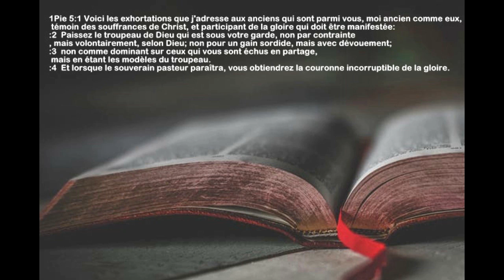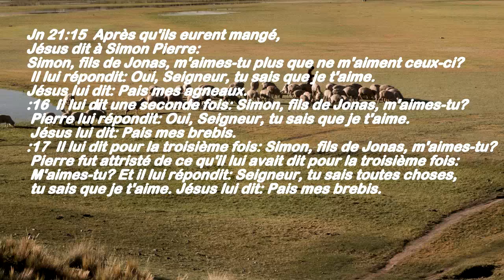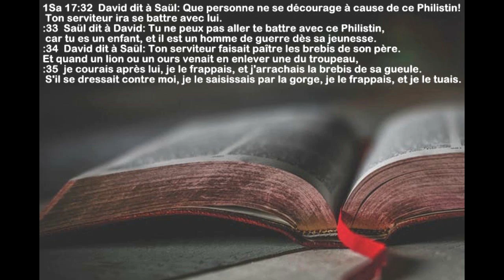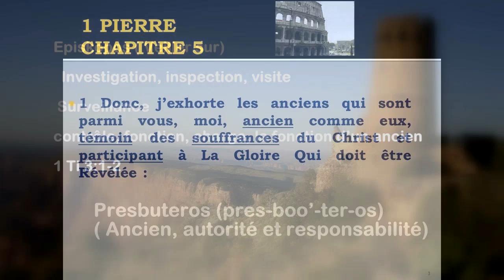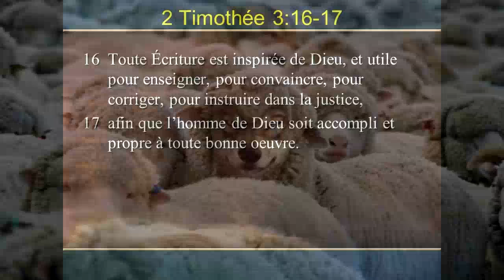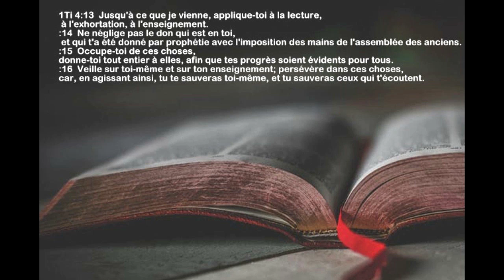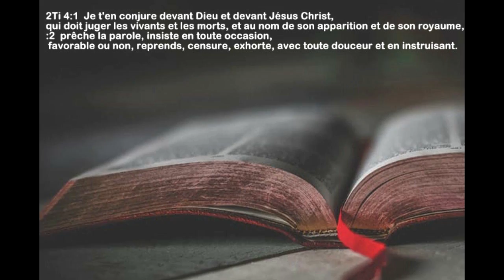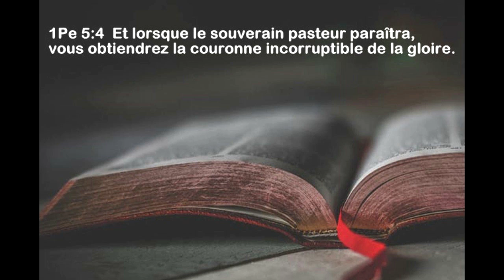Pasteur Jean Hubert MIDI... Le Pastorat selon la Bible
Avez vous la certitude que votre pasteur est un appélé? Savez vous que la Bible dresse non seulement le profil du pasteur mais aussi énumère ses differentes responsabilités? Ce sermon du Pasteur Jean Hubert MIDI vous aidera à aiguiser votre lecture du Pastorat selon la Bible!